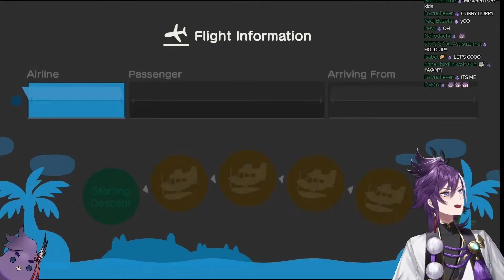GOTTEM AGAIN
【Animal Crossing: New Horizons】LET'S CROSS SOME ANIMALS AND TRY TO VISIT HAKKITOS

Tempus Guild